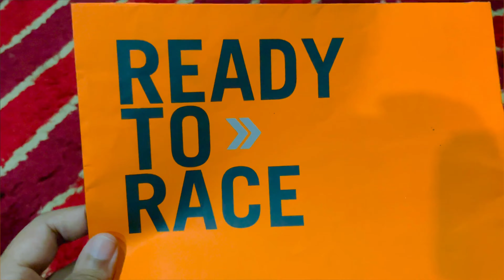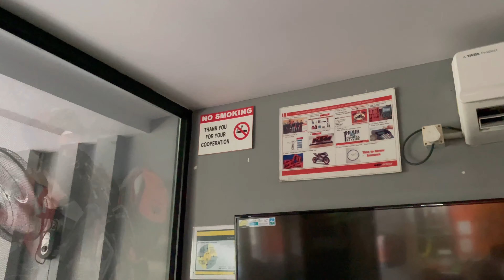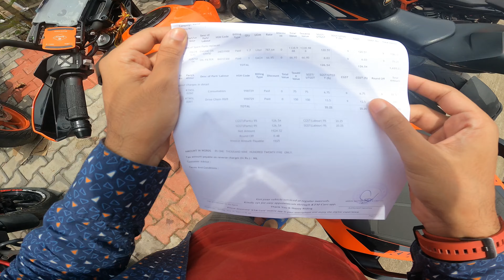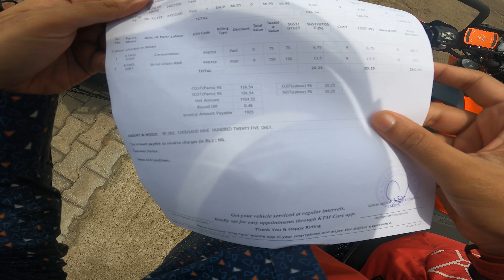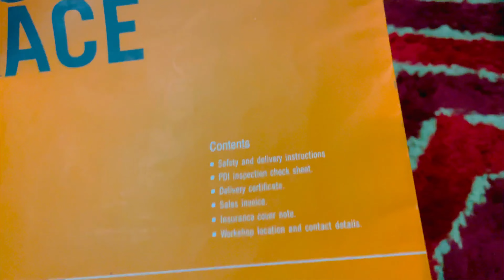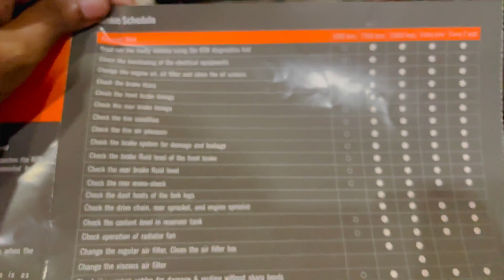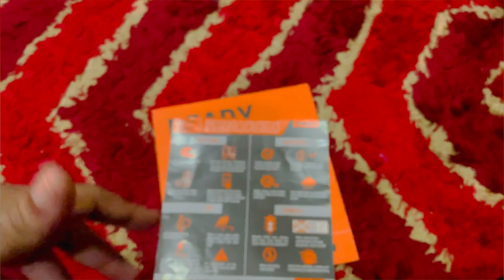OmG!! kTm DuKe 39o SeCoNd SeRvIcE cOsT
This is Dippak
Very much passionate about Dance🕺🏻& Acting 🎭
Love to ride bike 🏍️
A Big movie buff 🎥

My channels

Video Recording
Apple iphone12 pro Gold

Navigation
Samsung Galaxy S21 5G

Mic
BOYA by - MM1 universal

Tripod
ULANZI MT-08 Extension vlog tripod

Bike riding jacket
Alpinestars T-GP PLUS R V3

Bike riding gloves
Royal enfield urban hustler ( Rover v3 )

Go pro back pack
Lowepro LP36913

Mobile holder
BOBO BM4

Phone case waterproof

GoPro tampered glass

GoPro Tripod
3- way grip 2.0

Phone tripod
Yantralay ulanzi

Mobile gimbal
DJI OM 4

Wireless AirPods
Apple AirPods

Helmet mount

Mobile tripod mount
Yantralay ulanzi

GoPro
Memory cars sandisk

GoPro mic

Bike riding Helmet
Steel bird

Helmet locker

Tyre Air Pump

Umbrella
Mart 3

Smart watch
Huawei Watch GT